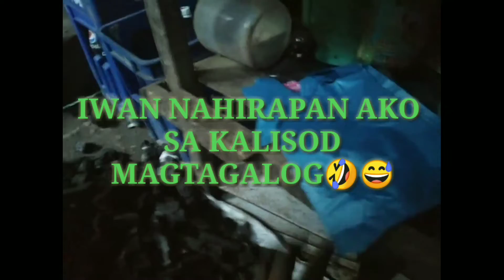REPACK NG ULING/ PAJIE VLOG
Maraming salamat po sa patuloy na pag supporta.